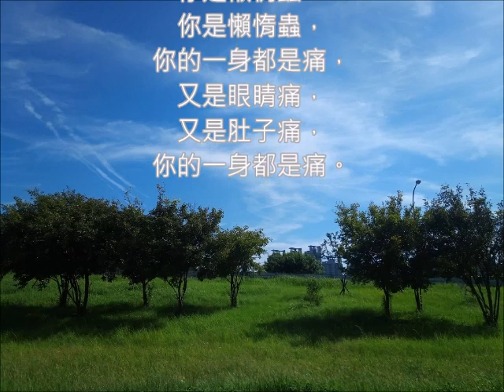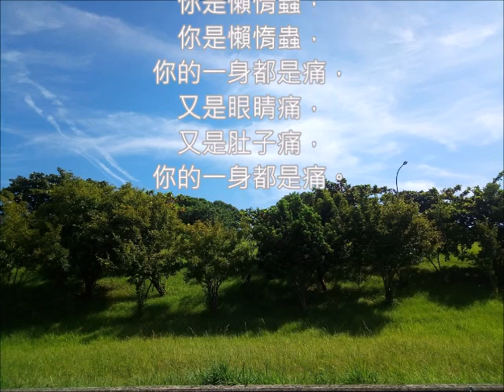美國民謠(童謠) POLLY WOLLY DOODLE / 懶惰蟲/thousand legged worn/一隻千條腿的蟲 朱慧珍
耳熟能詳的兒歌~很有意思的歌~有點像童軍歌曲~原來是美國歌曲 POLLY WOLLY DOODLE
This song was first published in 1880 though it was believed to have been written much earlier